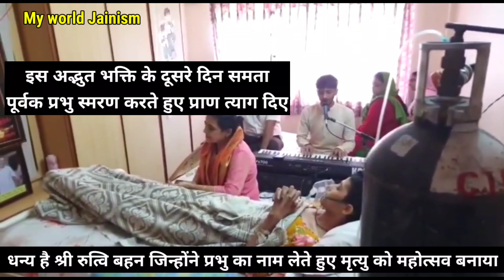जैन साधु के सामने बीस साल की रुत्वि बहन की नवकार सुनते हुए समाधि देखिए पहली बार | Jain Sadhu Navkar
● जय जिनेन्द्र●
● मित्रों इस Video में आप देखेंगे जैन साधु के सामने बीस साल की रुत्वि बहन की नवकार सुनते हुए समाधि देखिए पहली बार ||
● Jain  Sadhu Sadhviji Navkar Mantra Jaap ||
● Jain Tapasya Sadhvi Life Tapasvi ||
● Jain Sadhvi Life Diksha Vihar ||

० जय जिनेन्द्र आज हम देखेंगे: गुजरात के जामनगर निवासी परिवार पर उस समय दुखों का पहाड़ टूट गया जब 20 वर्षीय बेटी श्री रुत्वि बहन को केंसर जैसा भयानक रोग 4 stage में हो गया धर्मनिष्ठ परिवार ने बेटी की भरपूर सेवा की और धार्मिक बेटी को श्री नेमिनाथ प्रभु की भक्ति एवं नवकार मंत्र (णमोकार मन्त्र/नमस्कार मंत्र) पूज्य साधु भगवंत एवं सिंगर रोहन भाई ने सुनाया..
धन्य है श्री रुत्वि बहन जिन्होंने उत्तम समता रखते हुए कर्मों की निर्जरा कर उच्चगति प्राप्त की..
धर्मात्मा श्री रुत्वि बहन की बारंबार अनुमोदना🙏
पूज्य साधु साध्वीजी भगवंतों की जितनी अनुमोदना करे उतनी कम है...बारम्बार अनुमोदना

● Jai Jinendra Today we will see: The family of Jamnagar resident of Gujarat was devastated when the 20 year old daughter Shri Rutvi Behen got a terrible disease like cancer in the 4th stage.  Mantra (Namokar Mantra / Namaskar Mantra) was narrated by revered Sadhu Bhagwant and Singer Rohan Bhai..
 Blessed is Shri Rutvi sister who, keeping perfect equanimity, achieved high speed by doing nirjara of deeds..
 Repeated approval of the godly Shri Rutvi sister.
 Revered sage Sadhvi ji is less than the number of approving the gods...repeated approval
Blessed Jinshasana. Aho Jinshasana...

● jay jinendr aaj ham dekhenge: gujaraat ke jaamanagar nivaasee parivaar par us samay dukhon ka pahaad toot gaya jab 20 varsheey betee shree rutvi bahan ko ken ** sar jaisa bhayaanak rog 4 stagai mein ho gaya dharmanishth parivaar ne betee kee bharapoor seva kee aur dhaarmik betee ko shree neminaath prabhu kee bhakti evan navakaar mantr (namokaar mantr/namaskaar mantr) poojy saadhu bhagavant evan singar rohan bhaee ne sunaaya aur nemji ki bhakti ki..
dhany hai shree rutvi bahan jinhonne uttam samata rakhate hue karmon kee nirjara kar uchchagati praapt kee..
dharmaatma shree rutvi bahan kee baarambaar anumodana🙏
poojy saadhu saadhveejee bhagavanton kee jitanee anumodana kare utanee kam hai...baarambaar anumodana

1. New Jain Diksha Video..

2. Jain Sadhu Sadhvi Life In Hindi..

3. Jain Temple Tirth History - Jain Food - Jain Science and Jain Rules And Regulations In Hindi..

4. Jainism History In Hindi..

5. How To Follow Jainism..

Channel Owner:
Ravi Jain